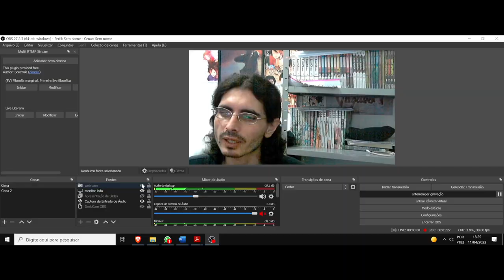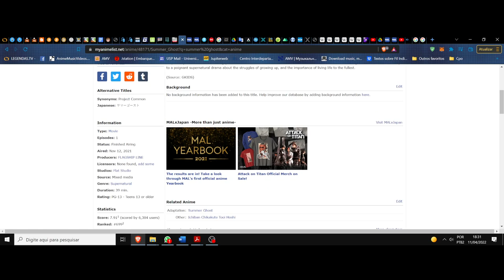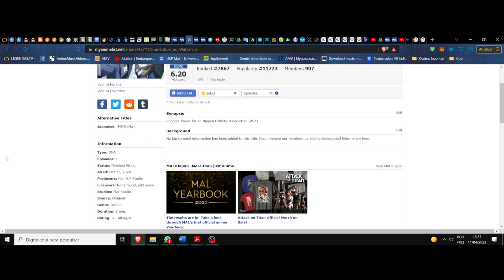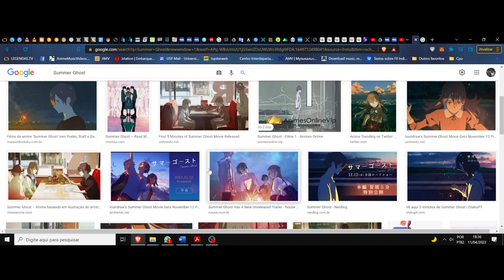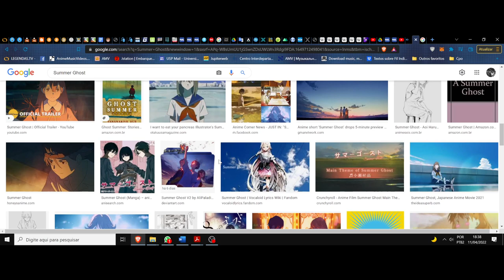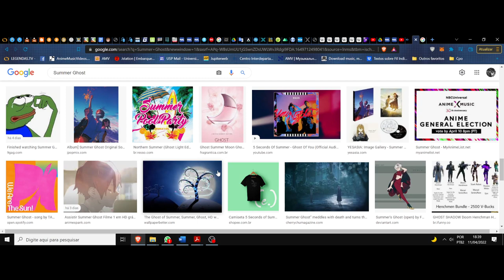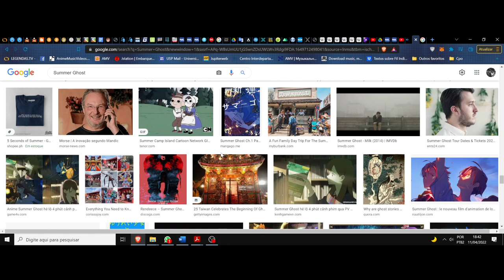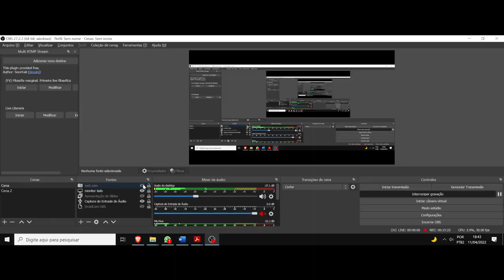(FD) Summer Ghost. Os artifícios que queimam e iluminam